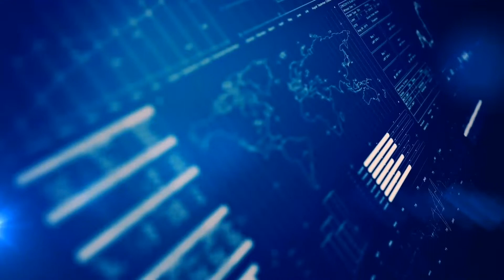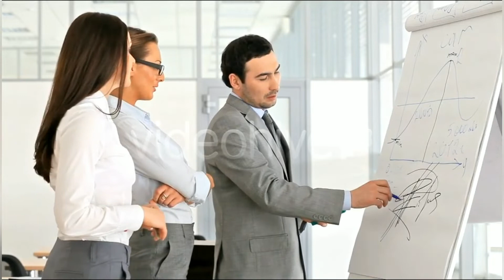Sanp price prediction to $1? ( Bitcoin + Gold )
Hi yall to I go over Sanp stock and Bitcoin enjoy!!...🤑👍...

Support Links:
Clapper , Tik Tok : moneymanny1980